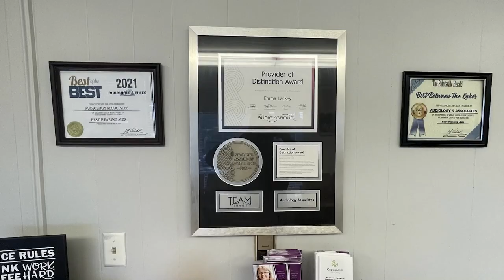Plans for a new Greasy Creek Community Center are Underway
The Pike County Fiscal Court held a meeting to discuss plans on building a new Greasy Creek Community Center.